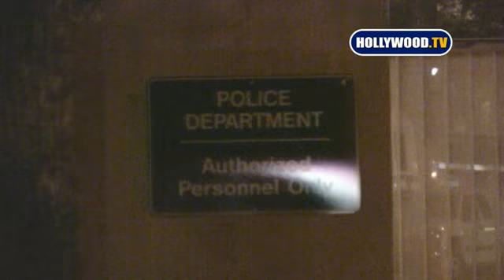Chris Brown Turns Himself Into LAPD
2-08-09